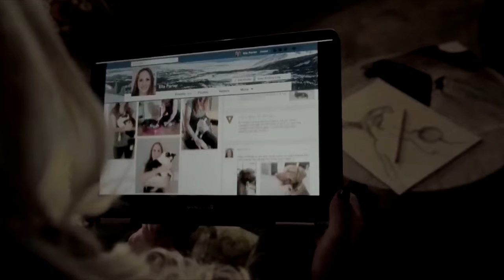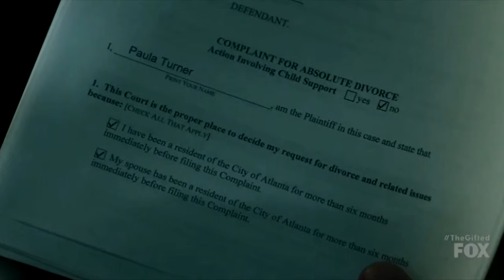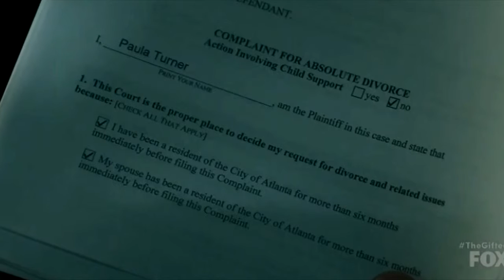The Gifted Season 2 (Episode by Episode) Recap and Review